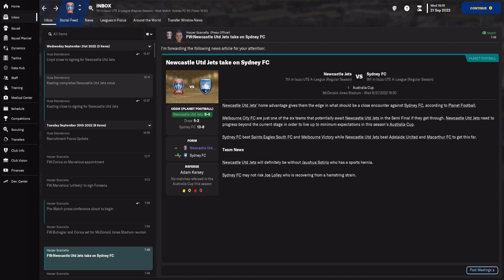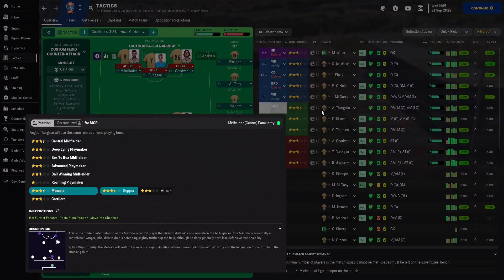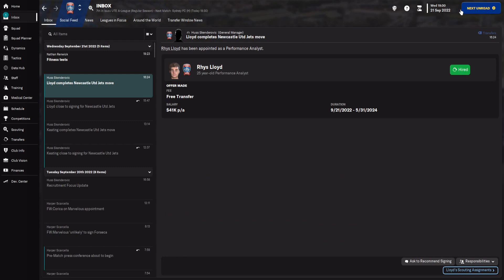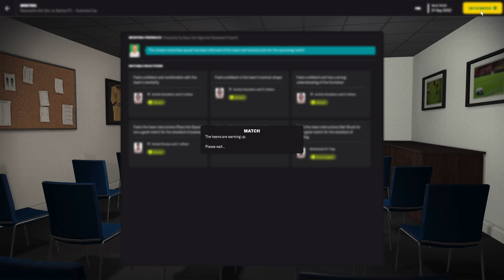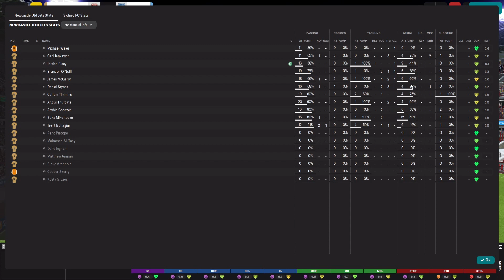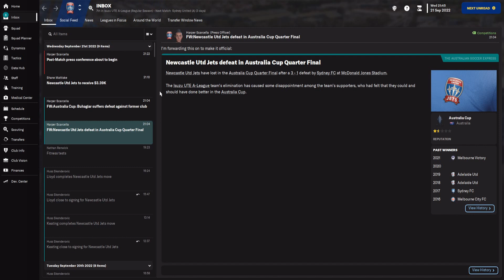FM23 - The Continent King Episode 2 (First Australian Cup Game)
Our first game has the manager of the Newcastle Jets